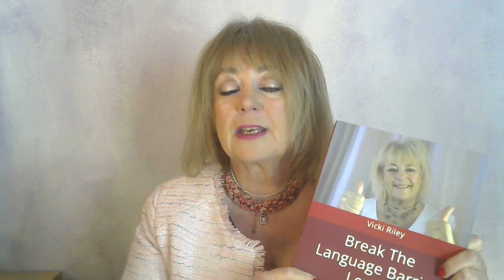Easy Spanish With Vicki. Do you like to argue? Te gusta discutir?- Level 5 video 2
Can you argue in Spanish? Sabes discutir en español?

Break The Language Barrier Level 5- Video 2- page 6-  Section 1 Part 1 - Conversations- Arguments/Las Discusiones

Can you translate these questions into Spanish and answer them?
Puedes traducir estas preguntas en Español y contestarlas?

Level 5, video 2. page 6

Hola!!

Soy yo, Vicki, otra vez

Do you want to learn Spanish with me?

-one- 2 - one classes
-classroom or Zoom
- books to learn at home

Books available on any Amazon site, look for Vicki Riley- Vicki with an "i"